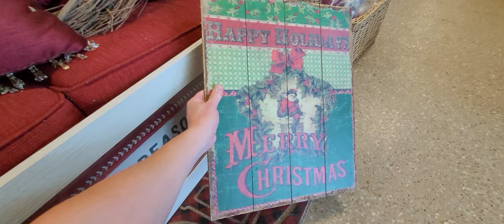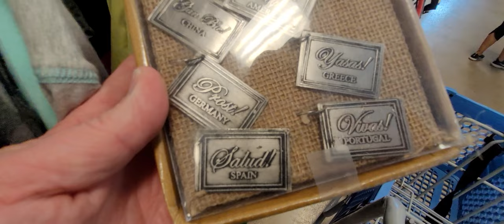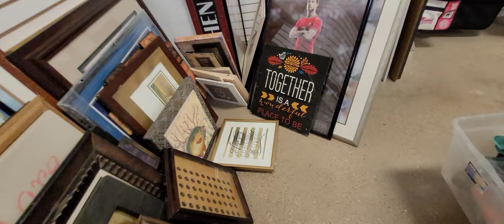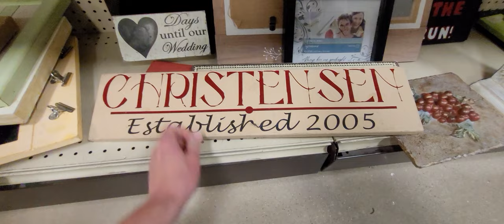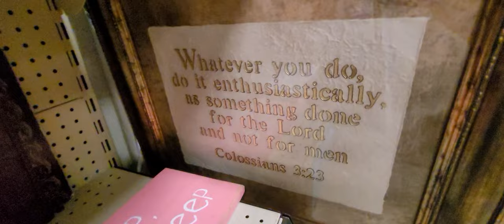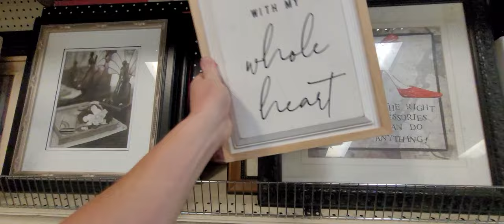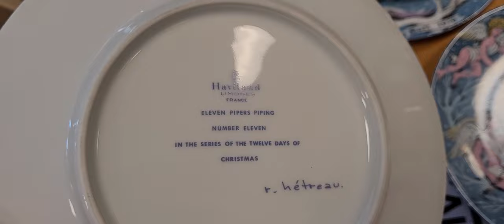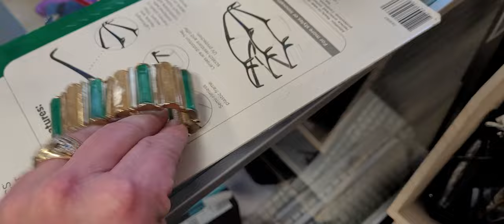NEVER THRIFTED HERE BEFORE! Thrift with ME!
Never been to this thrift store before!